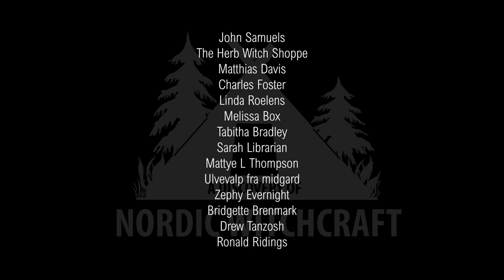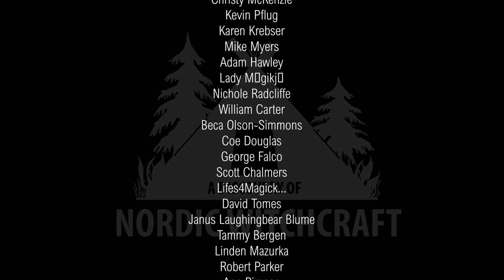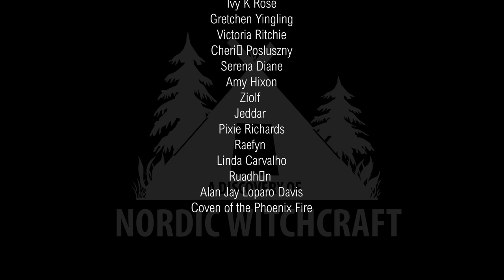HOW TO CONNECT WITH THE NORSE GODDESS SKADI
If you are a steady watcher please consider supporting the life of this channel by becoming one of our patrons

The Norse Goddess Skadi is the very blood that runs in the veins of the land where I live, Bodin surroundings, Arctic Norway. Hence she is the one that holds a very special place in my soul, she is also the one who introduced me to the vidda...the vasteness of the tundra and the understanding of some of the basics of its dynamics, I owe her a lot and I hope this video can be a gift first and foremost to her.

This video will allow you to understand how to create a deep bond with her and the very specific type of energy she carries.

She is a magical tribute to all the magical people of this earth you will understand why in this video.

Let me know if she holds a special place in your heart as well.

Freyia